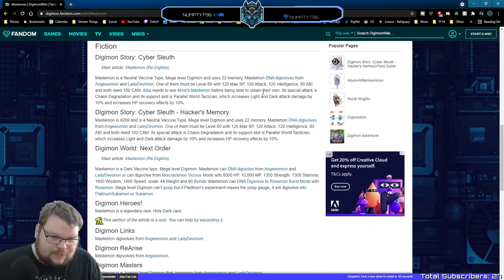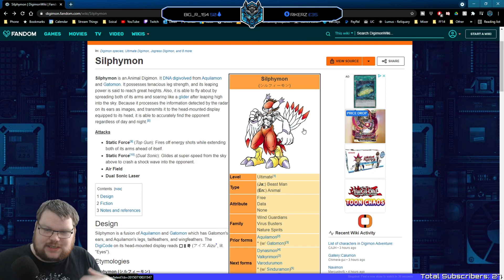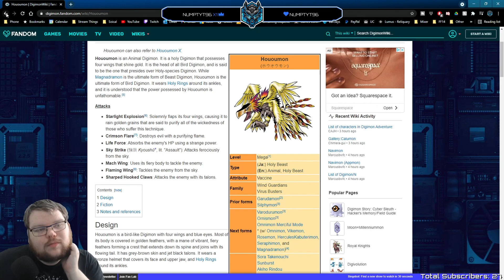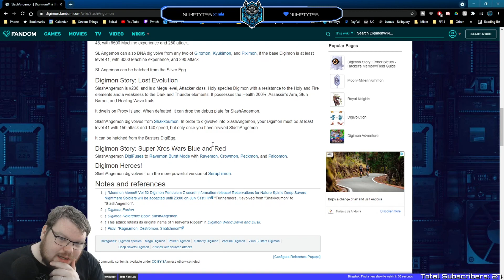Let's Play Digimon Story Cyber Sleuth - Hacker's Memory Part 16